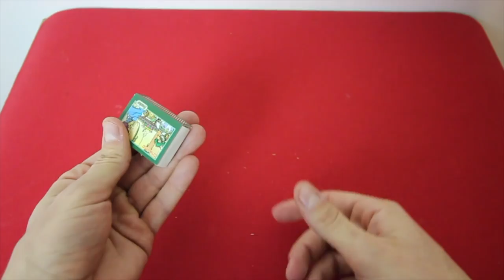FABRIQUE TON GIMMICK !! (Calendrier de l'Avent #8)